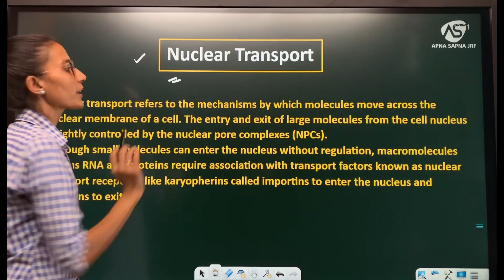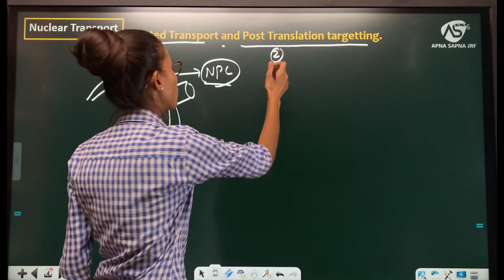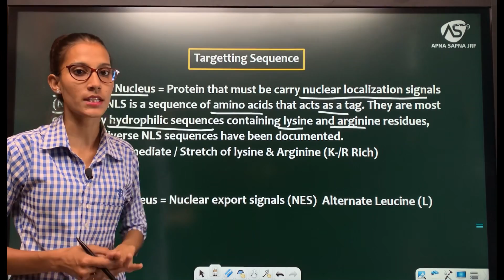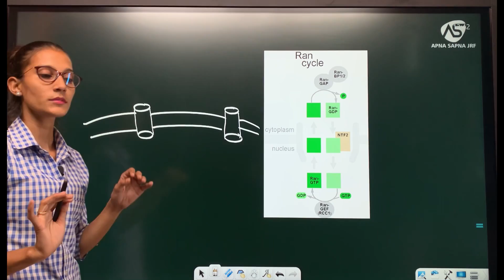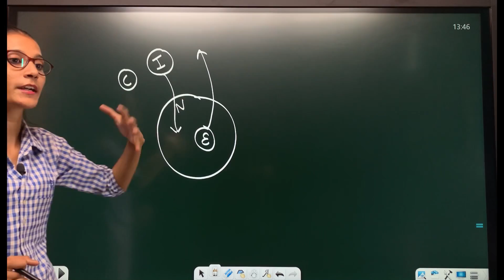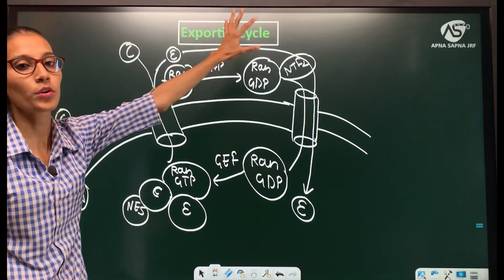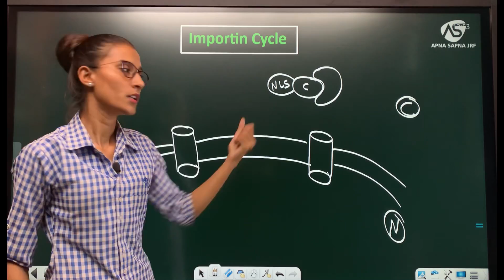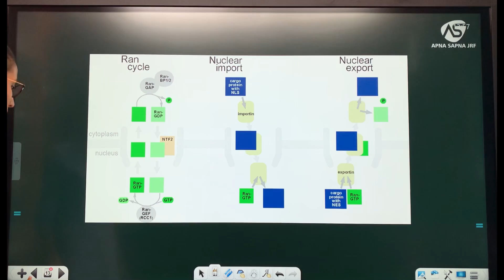Nuclear Transport || Revision Series || CSIR-NET LIFESCIENCE 2023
Video Topic :- Nuclear Transport || Revision Series || CSIR-NET LIFESCIENCE 2023

Hlo Dosto
 A very very Wonderful welcome to all of you in my NEW Series that is REVISION SERIES FOR CSIR-NET LIFESCIENCE |